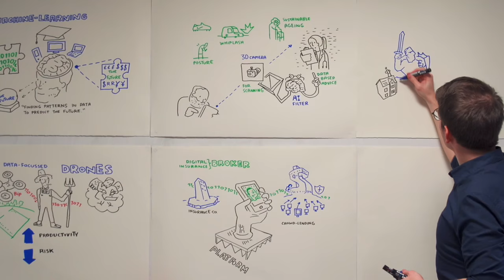How insurance is going to change long term: Startupbootcamp InsurTech Selection Days 2016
From 28th-30th November 2016, Startupbootcamp InsurTech invited 23 InsurTech startups to Selection Days in London. The 23 startups traveled from 12 different countries. Each startup is using emerging technology--drones, AI, machine learning, blockchain, etc.--to support and strengthen the insurance value chain.

On November 30th, our team selected the ten startups that will take part in our 2017 accelerator program. Meet our class of 2017!

Video by Michal Dzierza of Meehow Films